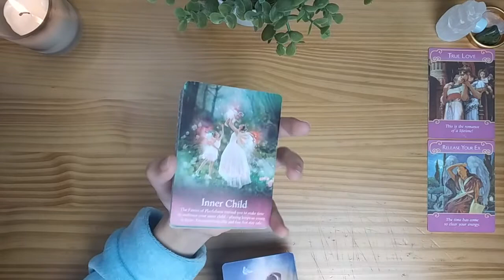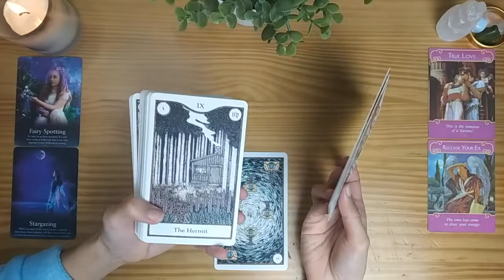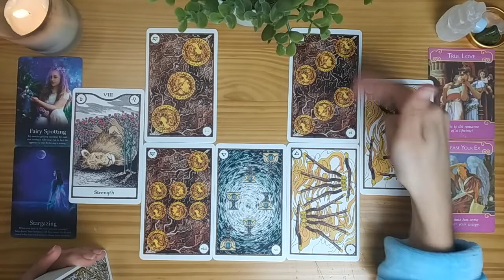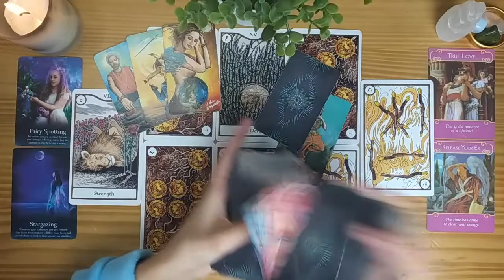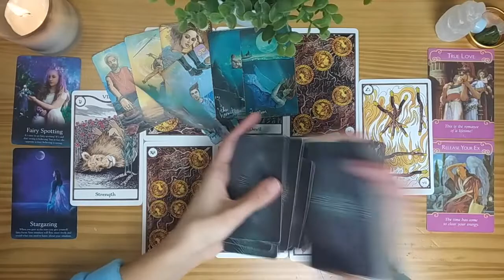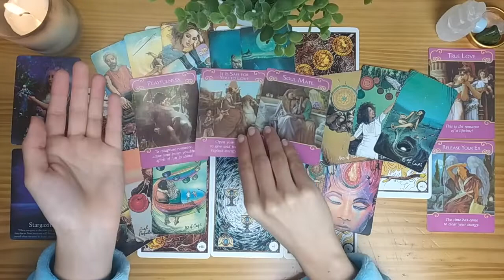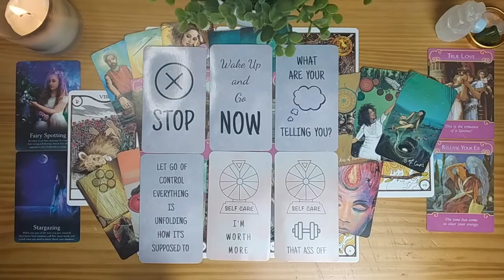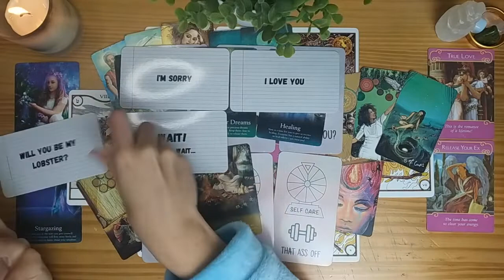TAURUS-GEMINI CUSP ✨ Maturity Is A Problem Here… ✨ FEBRUARY Love Tarot Reading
Hey there Taurus-Gemini Cusp!! Today we have your LOVE Tarot reading for FEBRUARY 2021. I hope you enjoy it! 😚